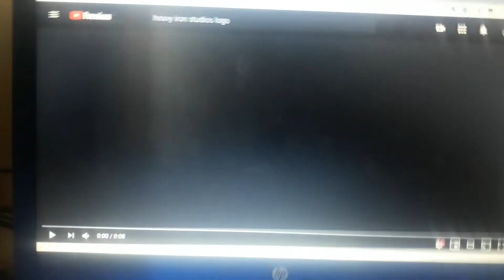WALL-E The Video Game Opening Logos (Remake)